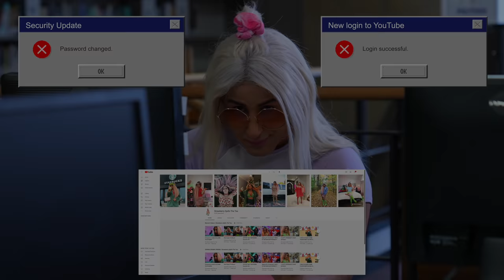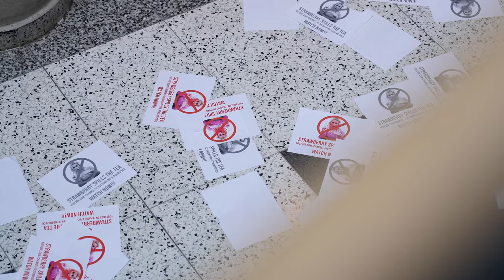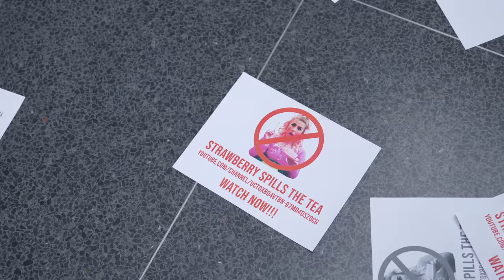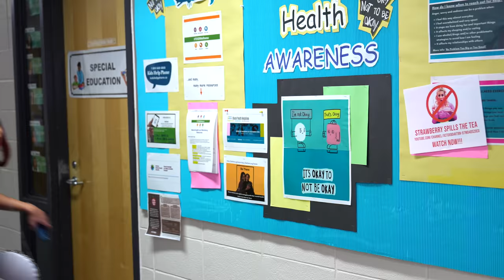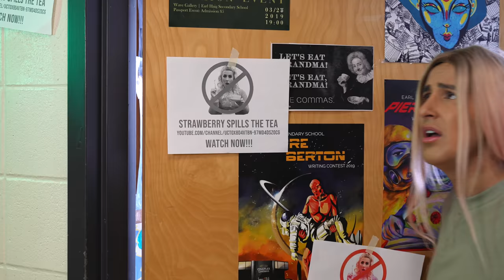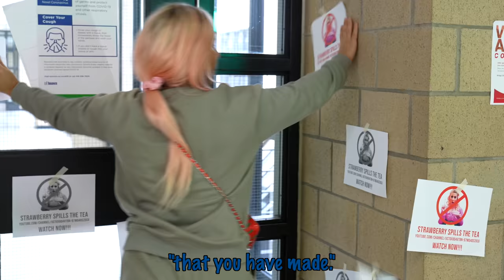Rich Girl SHAMES FAKE FRIEND In Front of Entire School *FRIENDSHIP OVER!*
There is a lot that goes on in a high school. It is already so tough to deal with the last thing the students at Beverly Valley high school need are rumors flying around about them. That is exactly what the mean popular girl did. She started a youtube channel about her fellow classmates and she gained a massive following. Now the truth is out. Watch as the rich popular girl exposes the fake friend in front of the entire high school. She kicks her off the cheer squad as everyone watches in disbelief.

Cinnamon, the rich, popular girl at school shames strawberry in front of everyone.